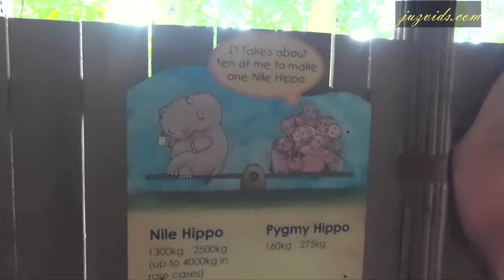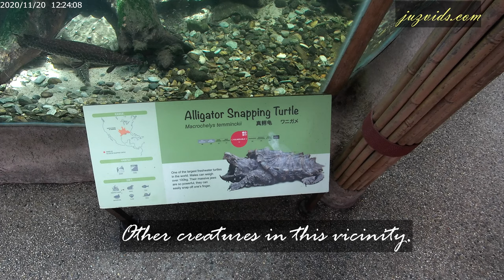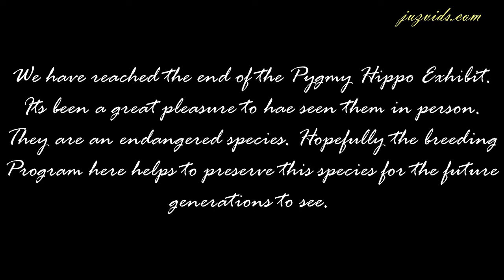𝐒𝐢𝐧𝐠𝐚𝐩𝐨𝐫𝐞 𝐙𝐨𝐨 𝐍𝐨𝐯 𝟐𝟎𝟐𝟎 𝐓𝐡𝐞 𝐏𝐲𝐠𝐦𝐲 𝐇𝐢𝐩𝐩𝐨𝐬, 𝐀𝐧 𝐞𝐧𝐝𝐚𝐧𝐠𝐞𝐫𝐞𝐝 𝐬𝐩𝐞𝐜𝐢𝐞𝐬 𝐮𝐧𝐝𝐞𝐫 𝐜𝐨𝐧𝐬𝐞𝐫𝐯𝐚𝐭𝐢𝐨𝐧 𝐩𝐫𝐨𝐠𝐫𝐚𝐦.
Thank you!! 𝑻𝒉𝒆 𝒑𝒚𝒈𝒎𝒚 𝒉𝒊𝒑𝒑𝒐𝒑𝒐𝒕𝒂𝒎𝒖𝒔 𝒊𝒔 𝒂 𝒔𝒎𝒂𝒍𝒍 𝒉𝒊𝒑𝒑𝒐𝒑𝒐𝒕𝒂𝒎𝒊𝒅 𝒘𝒉𝒊𝒄𝒉 𝒊𝒔 𝒏𝒂𝒕𝒊𝒗𝒆 𝒕𝒐 𝒕𝒉𝒆 𝒇𝒐𝒓𝒆𝒔𝒕𝒔 𝒂𝒏𝒅 𝒔𝒘𝒂𝒎𝒑𝒔 𝒐𝒇 𝑾𝒆𝒔𝒕 𝑨𝒇𝒓𝒊𝒄𝒂, 𝒑𝒓𝒊𝒎𝒂𝒓𝒊𝒍𝒚 𝒊𝒏 𝑳𝒊𝒃𝒆𝒓𝒊𝒂, 𝒘𝒊𝒕𝒉 𝒔𝒎𝒂𝒍𝒍 𝒑𝒐𝒑𝒖𝒍𝒂𝒕𝒊𝒐𝒏𝒔 𝒊𝒏 𝑺𝒊𝒆𝒓𝒓𝒂 𝑳𝒆𝒐𝒏𝒆, 𝑮𝒖𝒊𝒏𝒆𝒂, 𝒂𝒏𝒅 𝑰𝒗𝒐𝒓𝒚 𝑪𝒐𝒂𝒔𝒕. 𝑻𝒉𝒆 𝒑𝒚𝒈𝒎𝒚 𝒉𝒊𝒑𝒑𝒐 𝒊𝒔 𝒓𝒆𝒄𝒍𝒖𝒔𝒊𝒗𝒆 𝒂𝒏𝒅 𝒏𝒐𝒄𝒕𝒖𝒓𝒏𝒂𝒍 𝑻𝒉𝒆𝒚 𝒂𝒓𝒆 𝒈𝒓𝒂𝒄𝒆𝒇𝒖𝒍 𝒖𝒏𝒅𝒆𝒓𝒘𝒂𝒕𝒆𝒓 𝒂𝒏𝒅 𝒏𝒊𝒄𝒌𝒏𝒂𝒎𝒆𝒅 𝒘𝒂𝒕𝒆𝒓 𝒃𝒂𝒍𝒍𝒆𝒓𝒊𝒏𝒂𝒔.
𝒀𝒐𝒖 𝒂𝒓𝒆 𝒂𝒃𝒍𝒆 𝒕𝒐 𝒈𝒆𝒕 𝒓𝒆𝒂𝒍𝒍𝒚 𝒄𝒍𝒐𝒔𝒆 𝒕𝒐 𝒕𝒉𝒆𝒎 𝒊𝒏 𝒕𝒉𝒆 𝑺𝒊𝒏𝒈𝒂𝒑𝒐𝒓𝒆 𝒛𝒐𝒐 𝒂𝒏𝒅 𝒘𝒂𝒕𝒄𝒉 𝒕𝒉𝒆𝒎 𝒔𝒘𝒊𝒎 𝒂𝒏𝒅 𝒔𝒆𝒆 𝒕𝒉𝒆 𝒅𝒆𝒕𝒂𝒊𝒍𝒔 𝒐𝒇 𝒕𝒉𝒆𝒊𝒓 𝒔𝒌𝒊𝒏 𝒂𝒏𝒅 𝒊𝒏𝒏𝒐𝒄𝒆𝒏𝒕 𝒍𝒐𝒐𝒌𝒊𝒏𝒈 𝒆𝒚𝒆𝒔. 𝑰𝒕'𝒔 𝒃𝒆𝒍𝒊𝒆𝒗𝒆𝒅 𝒕𝒉𝒂𝒕 𝒕𝒉𝒆𝒓𝒆 𝒂𝒓𝒆 𝒐𝒏𝒍𝒚 𝒔𝒍𝒊𝒈𝒉𝒕𝒍𝒚 𝒎𝒐𝒓𝒆 𝒕𝒉𝒂𝒏 3000 𝒍𝒆𝒇𝒕 𝒊𝒏 𝒕𝒉𝒆 𝒘𝒊𝒍𝒅. 𝑮𝒐 𝒂𝒏𝒅 𝒗𝒊𝒔𝒊𝒕 𝒕𝒉𝒆𝒎 𝒊𝒏 𝒕𝒉𝒆 𝑺𝒊𝒏𝒈𝒂𝒑𝒐𝒓𝒆 𝒁𝒐𝒐 𝒃𝒆𝒇𝒐𝒓𝒆 2020 𝒆𝒏𝒅𝒔.